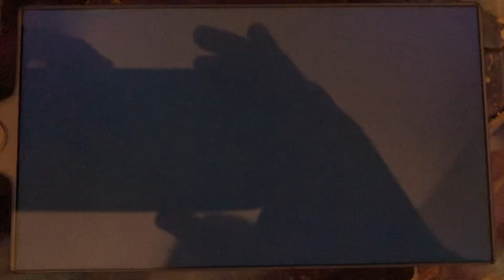Snake and Mouse Shorts: Mouse is a Lemonade with lots of Drink!